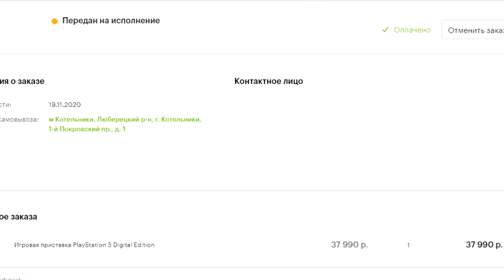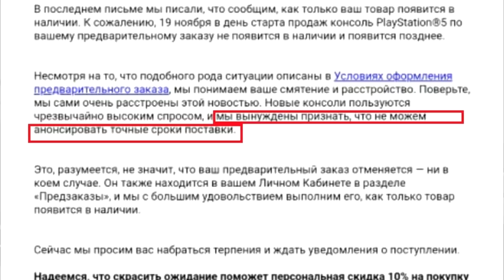ГДЕ МОЯ PS5 ?! | Зашквар Sony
В этом ролике расскажу про старт продаж PS5 и о том, что мне не привезли Playstation5 all digitan edition.